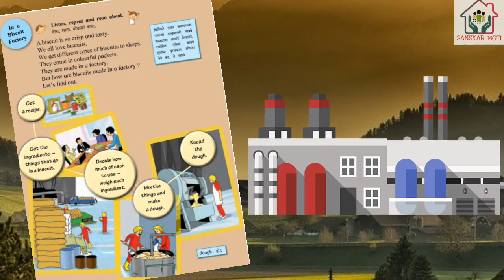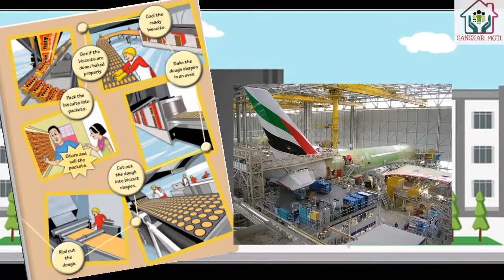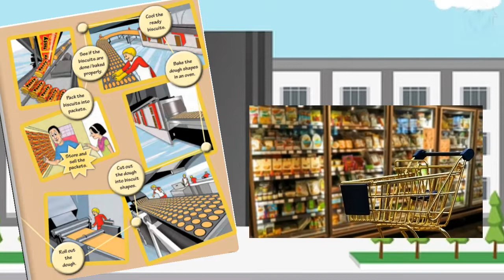In a Biscuit Factory# Class -4th chapter 2.9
Class- 4th chapter 2.9 "In a Biscuit Factory"
Listen carefully and read aloud.  Understand meaning in Marathi. Also learn procedure of making biscuits.